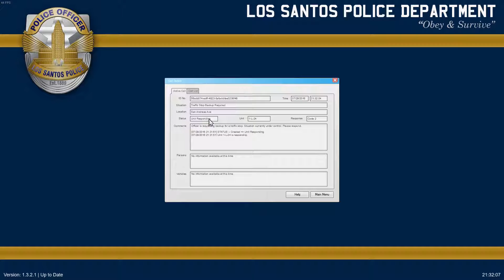LSPDFR - BCSO Calls